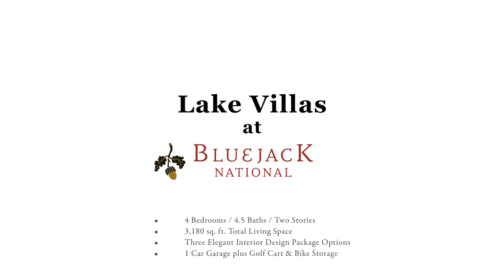The Lake Villas at Bluejack National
The Lake Villas offer a unique blend of natural beauty and privacy while being just a wedge away from it all Bluejack National

-- 3,180 sq. ft. Total Living Space
-- Three Elegant Interior Design Package Options
-- 1 Car Garage plus Golf Cart & Bike Storage